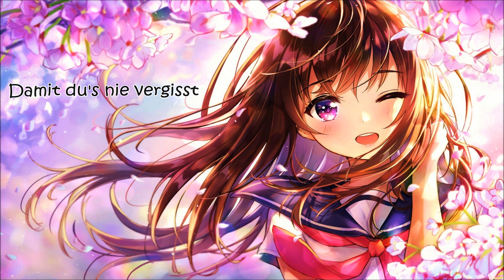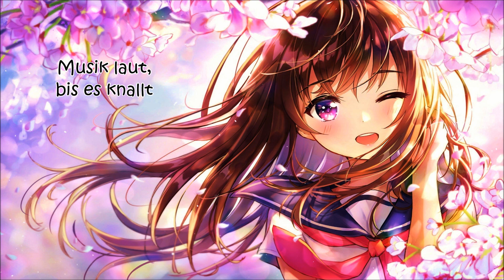Nightcore - Mein fünftes Element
Nightcore: Mein fünftes Element (Lyrics)
Artist: Benoby